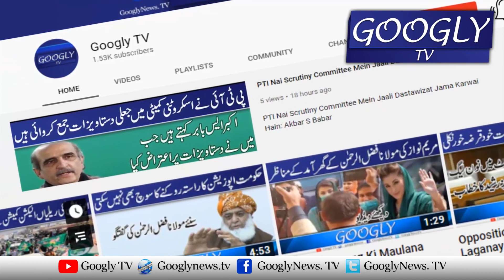PSP Ka Pashtoon Jalsa Munaqid Karnay Ka Eilan : Mustafa Kamal | Googly TV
PSP Ka Pashtoon Jalsa Munaqid Karnay Ka Eilan : Mustafa Kamal |